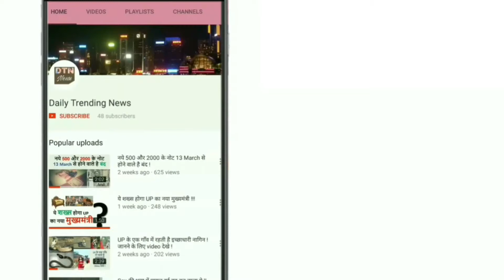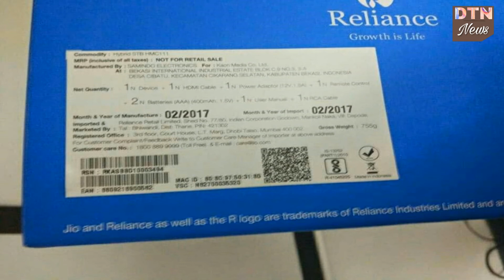आ गया Free का Jio सेट टॉप बॉक्स || वेलकम ऑफर के साथ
रिलायंस जियो अब केबल टीवी सर्विस भी लॉन्च कर सकती है। इसका अंदाजा इस बात से लगाया जा रहा है कि एक यूजर ने इंटरनेट पर रिलायंस जियो के सेटअप बॉक्स की फोटो डाली है। फोटो देखने से लग रहा है कि इसे नई सर्विस के प्रदर्शन पर लिया गया है। इसके बाद ही अफवाहें उड़ने लगी थीं कि रिलायंस जियो अपनी केबल टीवी सर्विस लॉन्च करने की तैयारी कर रही है।

रिपोर्ट्स के मुताबिक कंपनी की अभी तक किसी भी केयू बैंड के सेटेलाइट सर्विस प्रोवाइडर से कोई बात नहीं हुई है। केयू बैंड के सेटेलाइट से ही डीटीएच सर्विस दी जाती है। डीटीएच सर्विस देने के लिए केयू बैंड का सेटेलाइट होना जरूरी है। अब इंटरनेट पर आईं ताजा फोटो से लग रहा है कि कंपनी टीवी चैनल की सर्विस देने के लिए किसी दूसरे माध्यम पर काम कर रही है।

फोटो के मुताबिक जियो के सेटअप बॉक्स में एक ईथरनेट पोर्ट दिया गया है। इससे सेटअप बॉक्स पर इंटरनेट चलाने के लिए किसी मॉडम या राउटर से कनैक्ट किया जा सकता है। ईटरनेट, लोकल एरिया नेटवर्क तैयार करने का एक प्रोटोकॉल है। यह तीन दशकों से बेहतर रिकॉर्ड के साथ विश्वसनीय नेटवर्किग उपलब्ध कराने वाली सेवा है।

इंटरनेट से सेटअप बॉक्स पर पुराने टीवी प्रोग्राम्स को चलाया जा सकेगा। इसके अलावा इसमें चैनल को रिवाइंड करने के साथ-साथ वीडियो ऑन डिमांड का फीचर भी होने की उम्मीद है। ऐसी ही सर्विस मार्केट में पहले से मौजूद कई डीटीएच सर्विस प्रोवाइडर दे भी रहे हैं। एयरटेल डिजिटल, टाटा स्काई और डीटीएच सर्विस, वीडियो ऑन डिमांड और टीवी पर चल रहे लाइव प्रोग्राम रिकॉर्ड करने की सुविधा दे रहे हैं। एयरटेल ने भी डॉन्गल आधारित सर्विस पेश की थी। इसमें यूजर आउट ऑफ ऑर्डर प्रोग्राम को इंटरनेट की मदद से देख सकते हैं। इस डॉन्गल को एयरटेल डिजिटल के सेटअप बॉक्स में लगाकर अपने लोकल इंटरनेट से कनेक्ट करके आप इस पर प्रोग्राम देख सकते हैं।